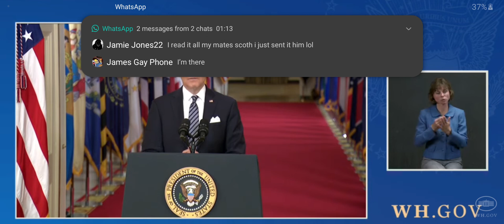JOE BIDEN WALKS AWAY FROM QUESTIONS DURING FIRST ADDRESS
during his first presidential address president Joe Biden walks away from questions.